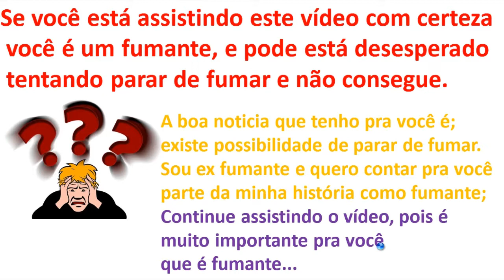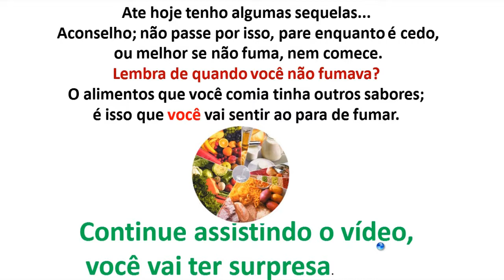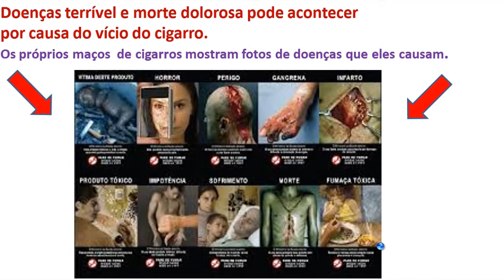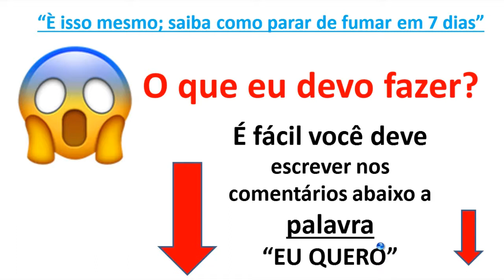Como parar fumar em 7 dias resolvido o problema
► LEIA A DESCRIÇÃO! ► ACESSE O TREINAMENTO QUE RECOMENDEI NO VÍDEO

Observação o vídeo fala de um produto que para de fumar em 7 dias mais como este produto saiu do mercado colocamos outo no link

■ Descrição
Como parar fumar em 7 dia
Vídeo ensina  a parar de fumar com o único método testado e comprovado, você vai deixar de fumar sem sofrimento em apenas 7 dias, com resultado garantido

Neste guia totalmente interativo e prático, onde eu te guio pela mão com um passo a passo simples e de fácil aplicação você vai encontrar tudo que precisa para deixar de fumar em apenas 7 dias.
Como parar fumar em 7 dias
Vai deixar o cigarro mesmo que:
Já fume há vários anos.
Fume muitos cigarros por dia.
Tentou várias vezes e não conseguiu.
tenha parado de fumar e voltado ao vício.

OUTRAS TAGS:
como para de fumar cigarros em 7 dias
Como parar de fumar
Como parar de fumar vida & saúde
Benefício em parar de fumar

Pss:Observação o vídeo fala de um produto que para de fumar em 7 dias mais como este produto saiu do mercado colocamos outo no link